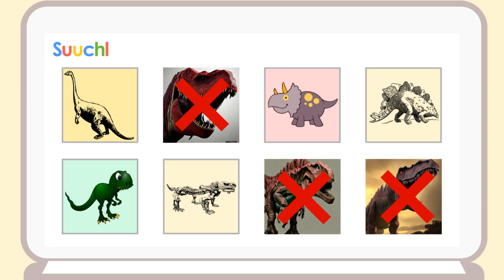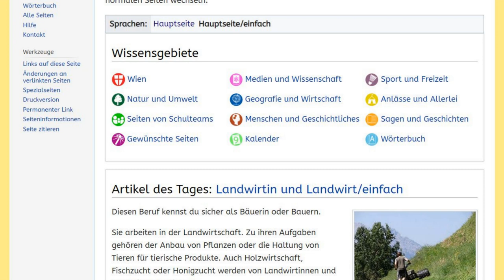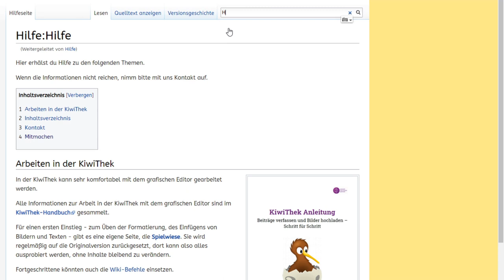Macht mit beim Kinderlexikon KiwiThek!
Die KiwiThek (kiwithek.wien) ist das Kinderlexikon des Wiener Bildungsservers. Hier sind nur geprüfte und werbefreie Inhalte zu finden.
Schulklassen können an der KiwiThek mitarbeiten, Artikel ergänzen oder eigene Artikel verfassen. Wie das geht, wird hier ausführlich erklärt